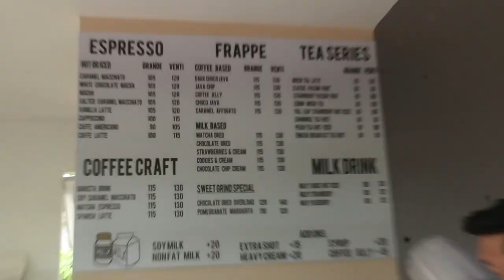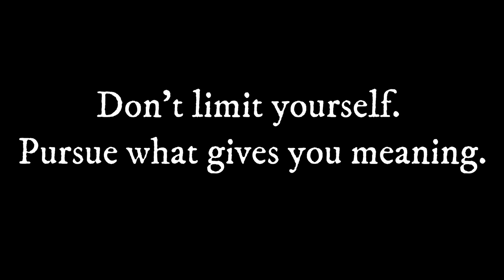VLOG #6: Sweet Grind's Success Story (from coffee stall booth to coffee shop) | LARA TALKS A LOT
Kape't Kwentuhan ✨☕️

Sweet Grind's success story from coffee booth to coffee shop in less than a year! Amazing isn't it?! Know the journey with the brains of the business. Tara, samahan niyo kami!